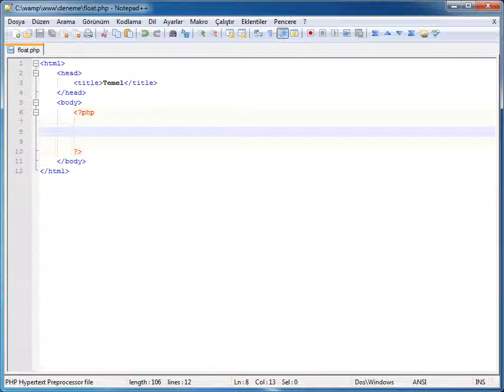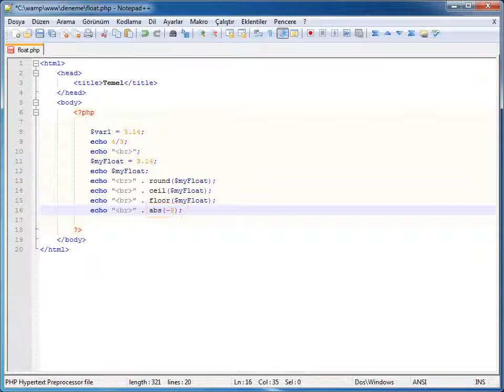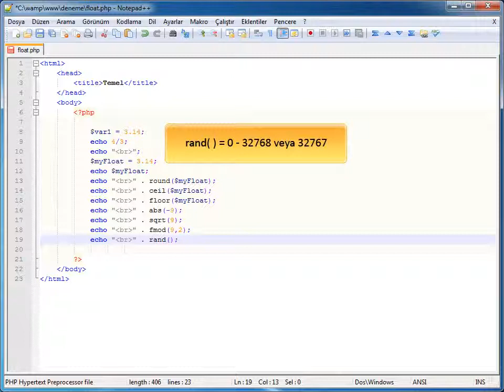PHP MySql Temelleri - 16 Float Sayılar